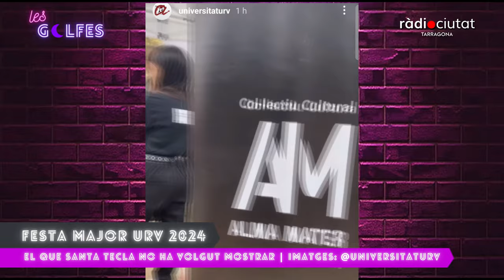LesGolfes [AlCarrer] | "Santa Tecla Gloriosa" a la Festa Major de la URV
La rèplica golfa de Santa Tecla Gloriosa, mare dels tarragonins i patrona de la ciutat, es va plantar la passada setmana a la Festa Major de la URV indignada amb què cap altra festa major a la ciutat li faci ombra, i comprovar així el nivell.

La santa es va acollar el seu braç incorrupte per oferir-nos un AlCarrer de LesGolfes. No us el perdeu amb les seves reaccions en no trobar mamadeta (la beguda de la seva festa) a la barra, i com fins i tot es va atrevir a retreure-li al rector. Tothom volia sortir al reportatge però la patrona també va haver de fer front a l'allau de reusencs i com la increpaven, es va passejar per diverses activitats i fins i tot va fer de ''casamentera'' entre els presents.

Nota: Tot aquest reportatge està fet en clau d'humor i sense cap ànim d'ofensa, crítica o menysteniment ni a la festa i els presents, ni a la universitat, ni a la patrona.